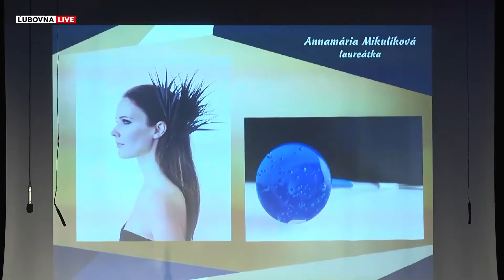Pandémia siahla aj na mestské ceny